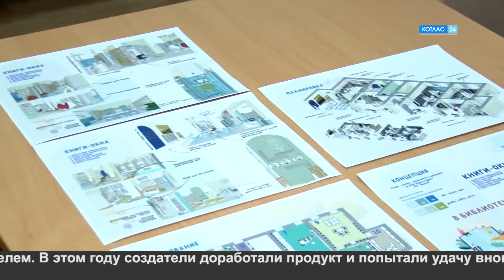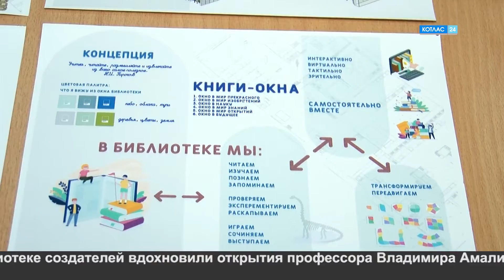Культурная эволюция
В Котласе в следующем году в рамках реализации национального проекта «Культура» появится детская модельная библиотека и виртуальный концертный зал. Все нюансы были проработаны и обсуждены со специалистами из области, которые в минувшие выходные посетили наш город.